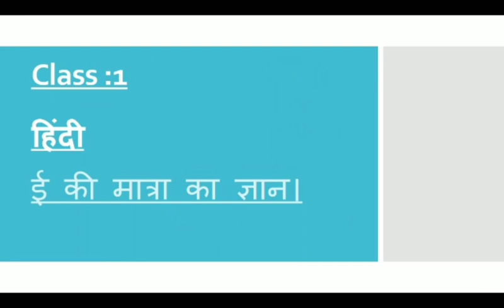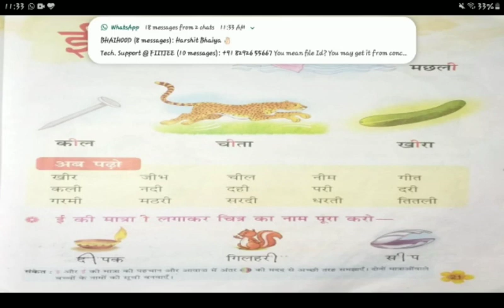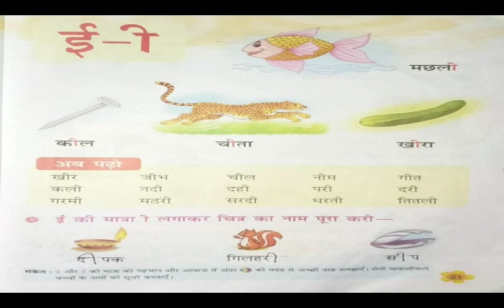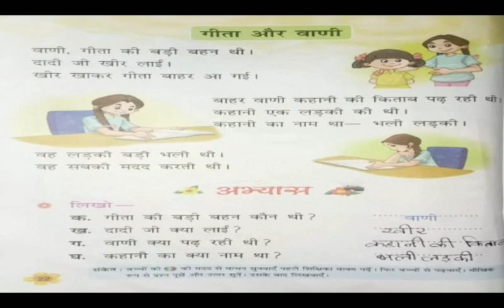Hindi Class I